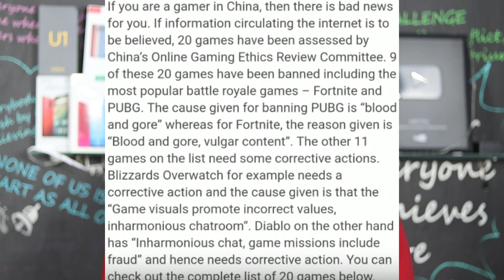Pubg Will banned in china and india | Save PuBG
boy killed his family because of pubg